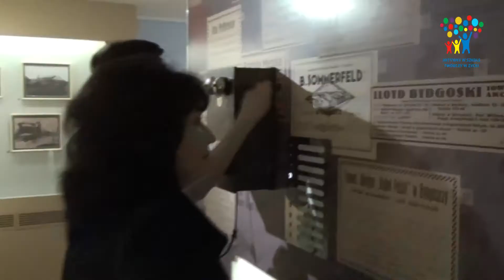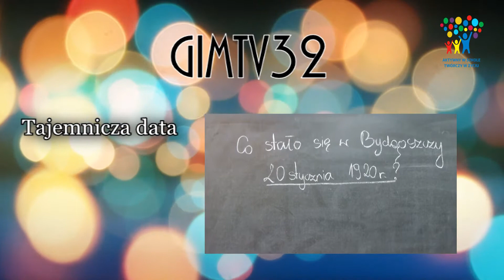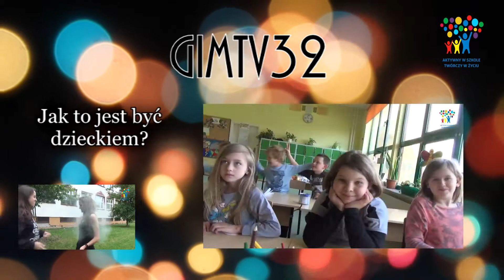WSPOMNIENIA GIMTV32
Ogarnijcie temat- tak pracowaliśmy, bawiliśmy się i uczyliśmy. Było dobrze. Żegnamy starą ekipę, zobaczymy co przyniesie następny rok